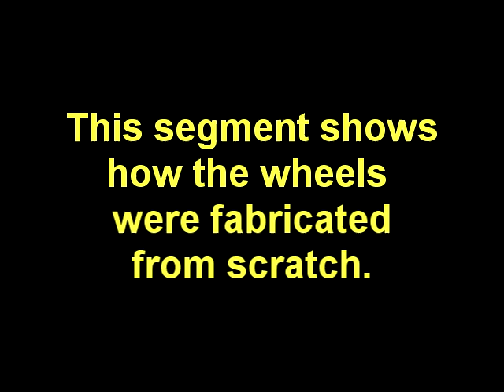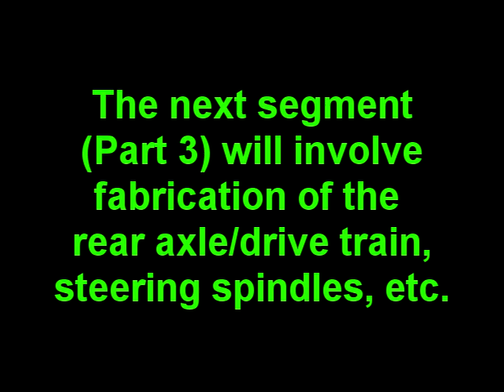(S-2 Ep-29) Bugatti Pedal Car Build Part 2 (Wheels)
I purchased plans to build a 1920’s scaled down replica of a Bugatti, open wheel, grand prix race car, in the form of a kid’s pedal car. I’m building and donating the pedal car to the Woman’s Health Resource Library ) for their annual fund-raising auction on July 28th, 2018, during the local Milbridge Days (Milbridge, Maine) celebration. The auction will be held at “The Seaworthy Center” on Main Street in Milbridge.

This video is the second part of a series and shows the fabrication of the wheels. Next week will cover the fabrication of the drivetrain, rear axle/crank assembly, front wheel spindles, steering gear, and so on.

This is not my own design, and I purchased the plans. If there is sufficient interest in pedal car plans, let me know, and perhaps I’ll work on a couple of new model designs – in which case, I’ll post them in pdf form for free on my web site.

Buy plans to build your own Bugatti Pedal Car by going

Many thanks to all my subscribers for participating, commenting, liking, and sharing my videos. I very much appreciate your continued support of my YouTube channel. It’s a lot of fun for me, and I hope this trend continues.